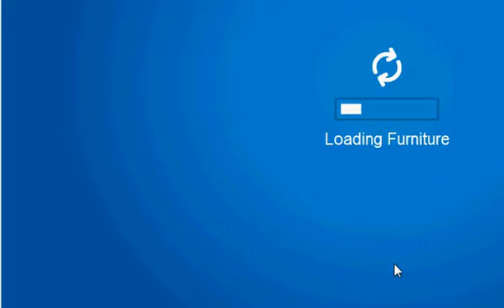Club Penguin Cheatz Gang- Super Penguin Part 1